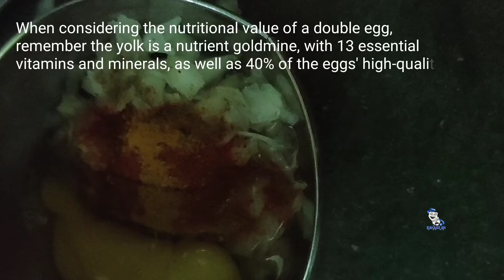Twin Egg Yolks ll Bahaar Andaz